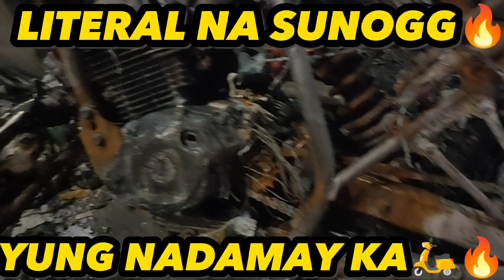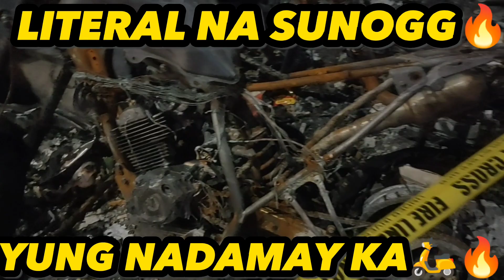R.i.P SA MGA MOTOR NAKIKIRAMAY🔥🏍️🛵